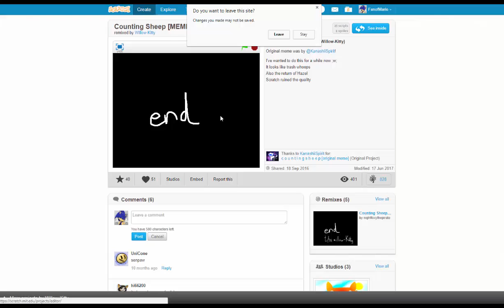best song evr | AKA error or glitchy sound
cniuefioerjginiemfijnsomh